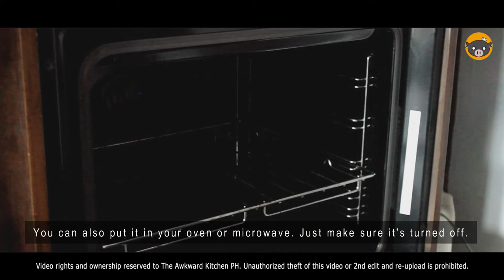*NO MUSIC* Kalabasa (Squash) Loaf Bread | Cooking Sounds | Filipino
*NO MUSIC* Kalabasa Loaf Bread (Cooking Sounds)

Hey lovelies~! Here's a healthy bread recipe for you to try. This is a simple and easy Kalabasa (Squash) Loaf Bread recipe. You can also convert this to a Kalabasa Pandesal- just shape them and add bread crumbs! I've tried it and it works since this recipe is pretty basic :D

How to Make Kalabasa (Squash) Loaf Bread
Loaf Pan: 22.8 x 12.7 cm (9 x 5 inches)
Preheated Oven: 175°C (350°F)
Bake Time: 30 - 40 minutes

~English~
INGREDIENTS:

130 g (1/2 cup) KALABASA/SQUASH, BOILED & MASHED
148 ml  (1/2 cup + 2 tbsp)  MILK, LUKEWARM *I used Evaporated Milk here but you can use whatever milk you prefer
5 g (1 1/2 tsp) INSTANT DRY YEAST
420 g (3 1/2 cups) + extra flour for kneading, ALL PURPOSE FLOUR OR BREAD FLOUR *I used All Purpose Flour here but I recommend using bread flour if you can. Use a scale to weigh your flour but if you're using measuring cups, DO NOT scoop flour from the container using your measuring cup. Use a spoon to scoop the flour into your measuring cup and use a knife or any straight object to level the flour across the measuring cup.
2 g (1/2 tsp) SALT
100 g (1/2 cup) SUGAR
55 g (1/4 cup) BUTTER, SOFTENED *use either salted or unsalted, I don't really taste the difference
15 ml (1 tbsp) VEGETABLE OIL
EGG WASH, OPTIONAL *1 egg + 2 tbsp water

*1st Rise: 40 minutes - 1 1/2 hour
*Proof: 30 - 60 minutes
*Please take note that Bread Flour will rise faster than All Purpose Flour

Video rights and ownership reserved to The Awkward Kitchen PH.